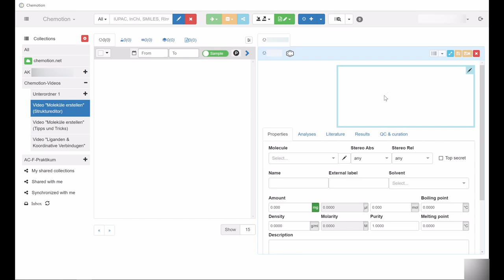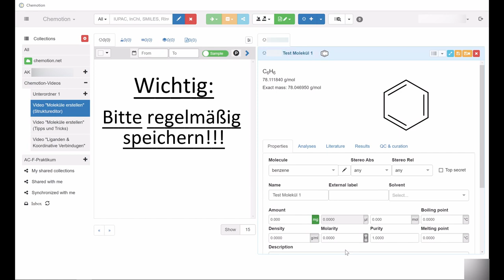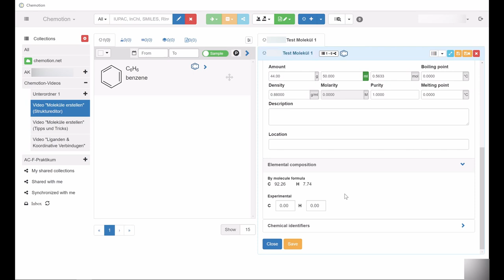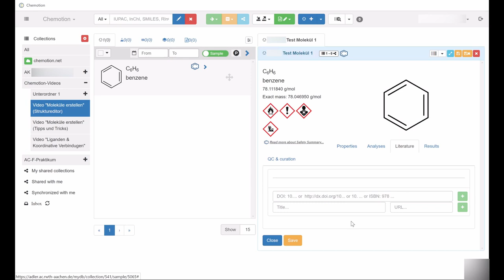Chemotion Video 4-2: Moleküle Zusatzinformationen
Zur Nutzung von Chemotion und zur Erläuterung der grundlegenden Funktionen haben wir Erklärvideos erstellt, die Neulingen den Einstieg in das ELN erleichtern sollen. Diese Videos umfassen wichtige Themen von der Erstellung von Molekülen, über die Auswertung von Analytik-Daten, bis hin zum Teilen von Einträgen. Die Videos sind dabei in verschiedene Themenblöcke aufgeteilt und befassen sich jeweils mit konkreten Funktionen. In diesem Video hier geht es um weitere Informationen zu Sample-Einträgen und den Detail Modal.